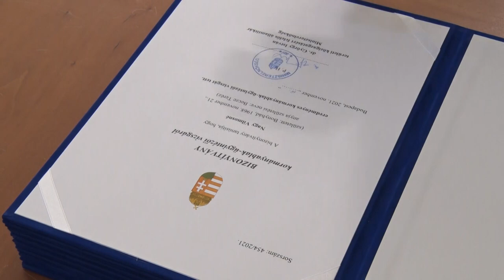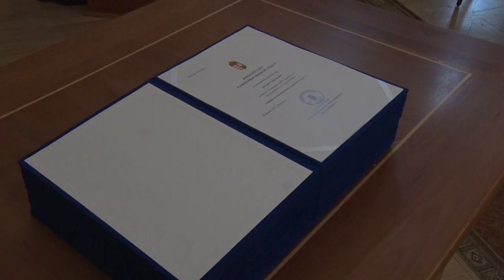Továbbképzésen vettek részt Tolna megye ügyintézői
A gyors, pontos és naprakész szakmai munka ellátása érdekében Ügyintézői szakirányú továbbképzésen vettek részt a Tolna megyei kormányhivatal dolgozói. A megye mind a 10 kormányablakából és 6 járási hivatalából jelentkezők sikeresen elvégezték a képzést.